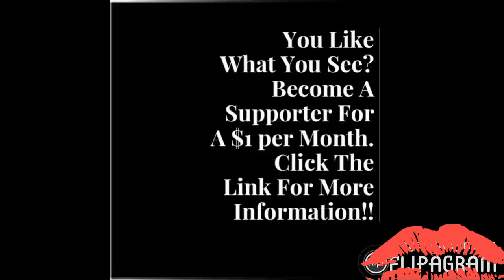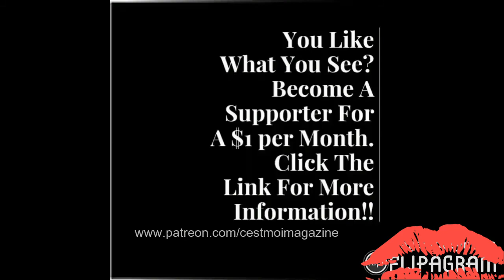C'EST MOI MAGAZINE: CHAMELEON ISSUE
We will like to thank all our contributors, readers, and fans.

Follow Instagram:@cestmoimagazine